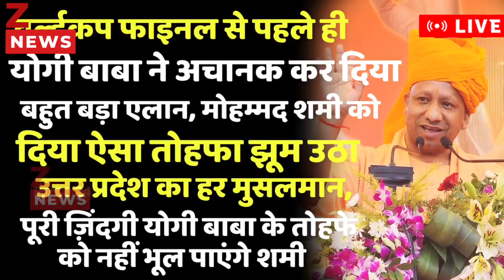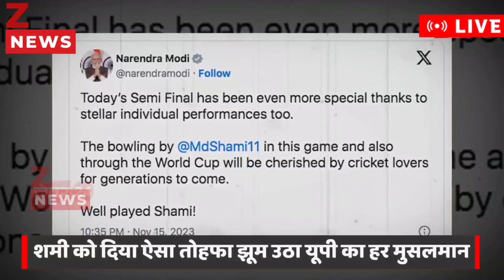world cup final 2023 से पहले योगी बाबा ने दिया SHMAI को ऐसा इनाम झूम उठा सारा मुसलमान समाज w